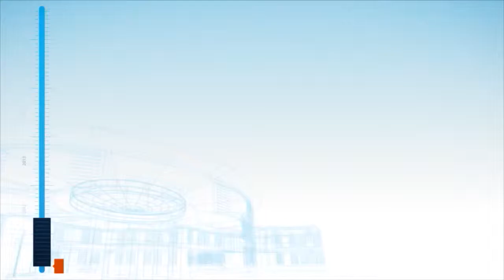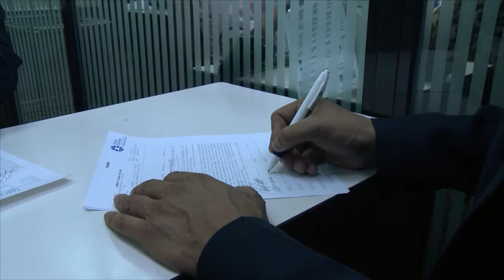Un Día en el Servicio: Admisiones